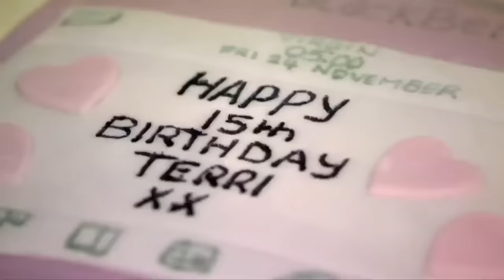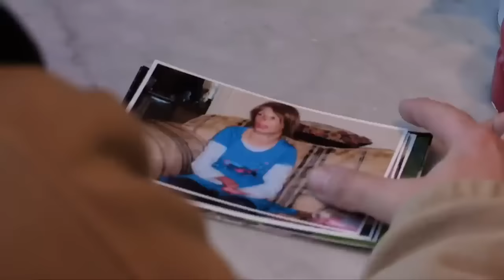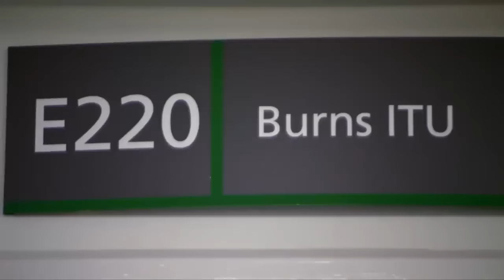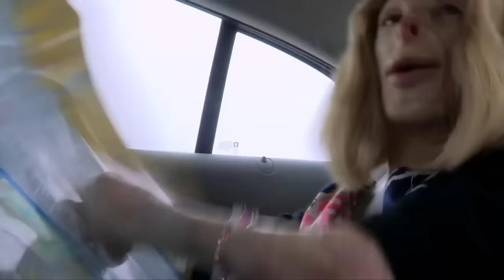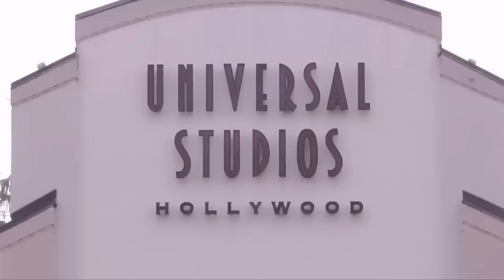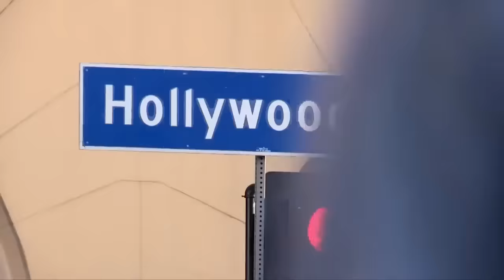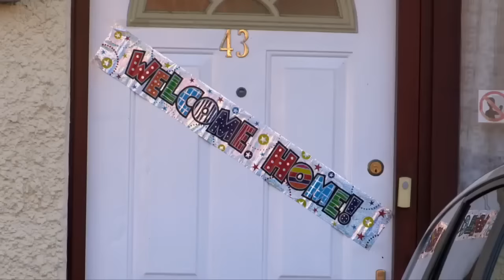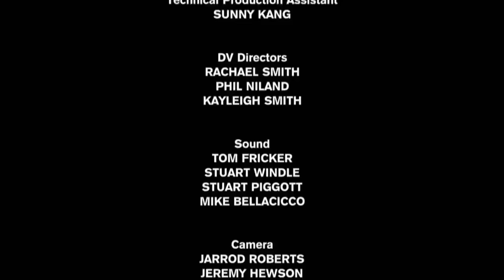The Girl With 90% Burns: The FULL Documentary | A True Story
Most girls are obsessed with their appearance, but not fifteen-year-old Terri Calvesbert.  When she was just 22 months old her mum Julie accidentally started a fire which swept through their flat.  Terri became one of the only people in the world to survive 90% burns.  This documentary follows Terri as she grows into a young woman, striving to be given more independence by her dad. The film includes the first-ever TV interview with Terri’s mum, who talks about the night of the fire and why she stopped seeing her daughter.  Terri is also filmed undergoing surgery to create a thumb on her hand.  The teenager travels to LA to meet other burns survivors.  Whilst in America, Terri decides whether to meet up with her mum Julie, who has got back in touch. Produced by Nine Lives in 2012.